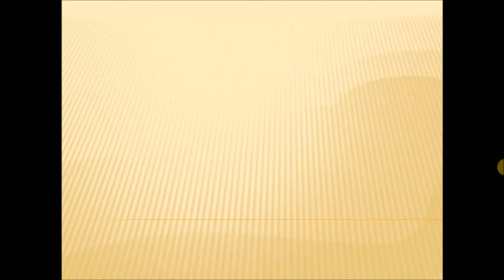Was ist das? 23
Ihr seid dran! Was liegt im Paket?